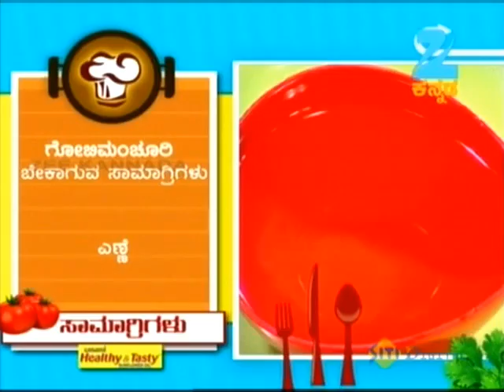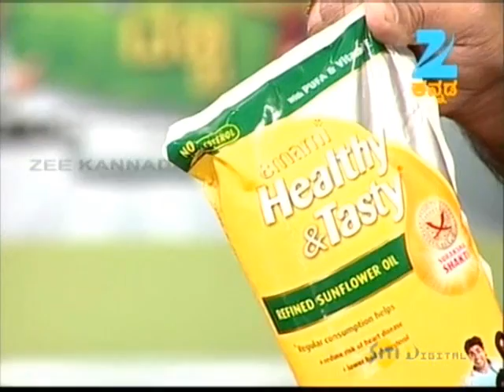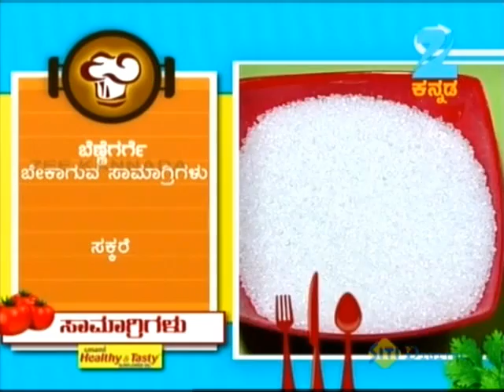Oggarane Dabbi | Kannada Food Recipe | January 02, 2014 | ZeeKannada TV Serial